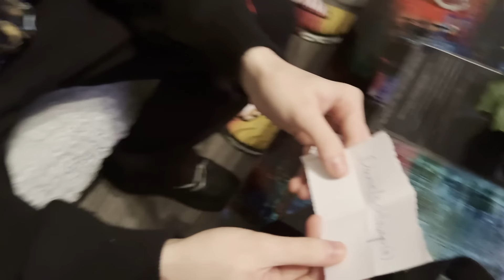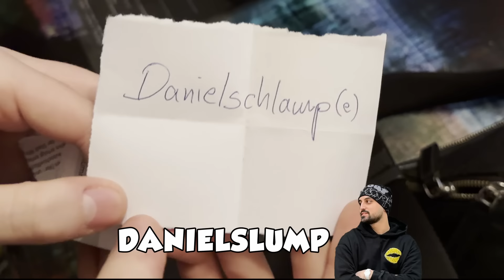Eldos macht Rohat ansage!...